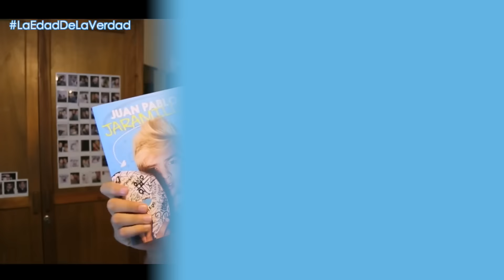La edad de la verdad de Juan Pablo Jaramillo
Hace varios años, la Internet fue testigo de la aparición de un
joven colombiano que usó su carisma y su autenticidad para
conquistar el mundo. Actualmente, con más de un millón y medio
de suscriptores en su canal, se ha convertido en uno de los
youtubers más influyentes de la región.

Los contenidos que publica en sus videos son sin duda un fenómeno que atrapa a mujeres y hombres por su estilo fresco,
humor y creatividad. Ahora Juan Pablo buscará cautivar a su
público a través del papel, donde hablará de diversos temas
que su público le pide a diario. Allí los lectores encontrarán
consejos sobre cómo hacer una buena fiesta o cómo no caer
en la peligrosa zona del amigo o friendzone. Amor, relaciones,
aborda en el libro y que con seguridad mostrarán la particular
forma de Juan Pablo de ver el mundo.

La lectura de este libro no solo divertirá al lector sino que también
le mostrará valiosos consejos para sobrevivir a la vida en
los tiempos del Internet y mostrarle que la autenticidad lo puede
llevar muy lejos.